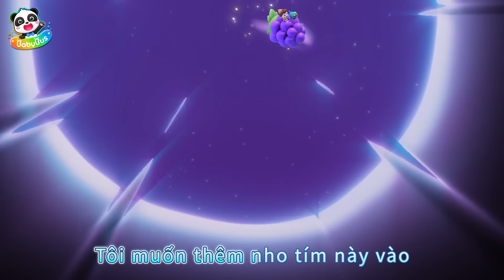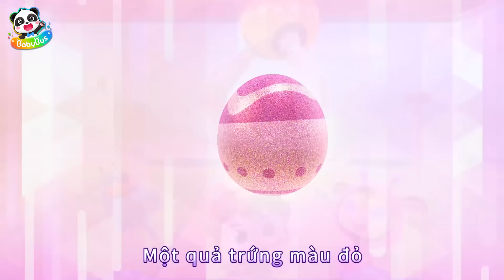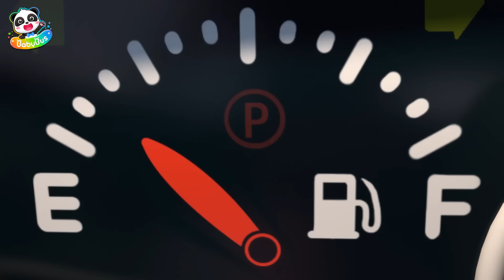Cuộc thi của những chiếc kẹo cầu vồng | Nhạc thiếu nhi vui nhộn | Yes! Neo | BabyBus